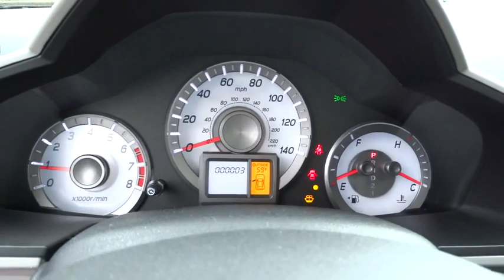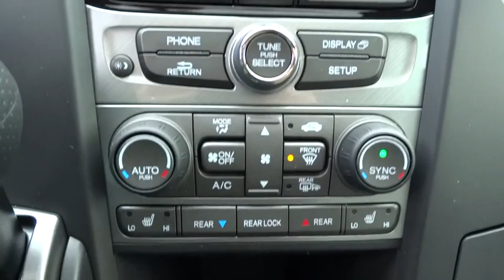2015 Honda Pilot Concord, Charlotte, Gastonia, Matthews, Huntersville, NC H151091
2015 Honda Pilot
2015 Honda Pilot 4WD 4dr EX-L - Stock#: H151091 - VIN#: 5FNYF4H5XFB045143